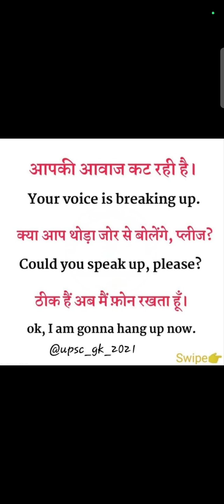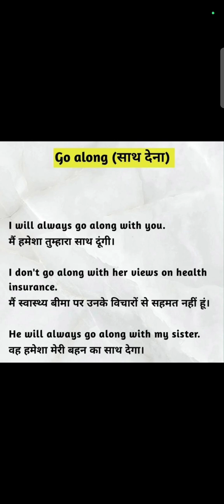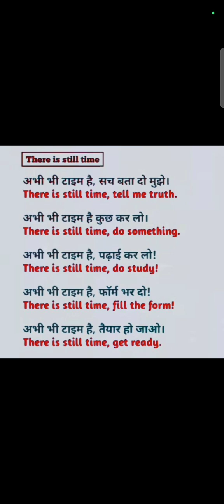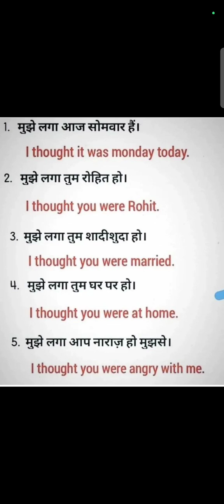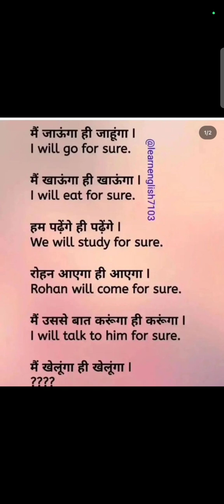Hindi English Sentences| English Speaking Practice| Learn English